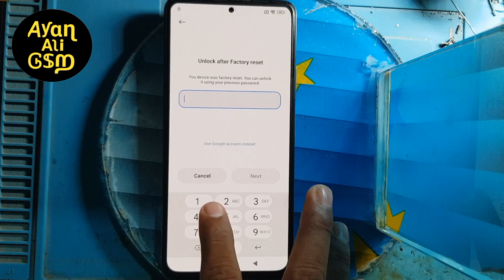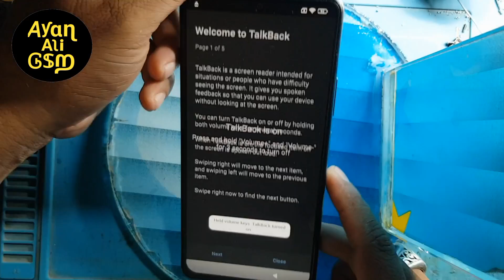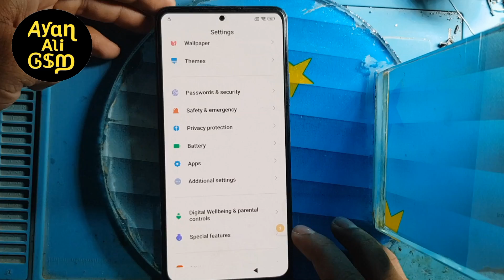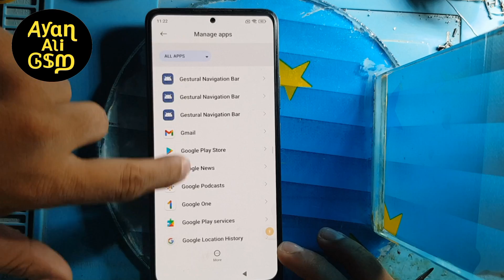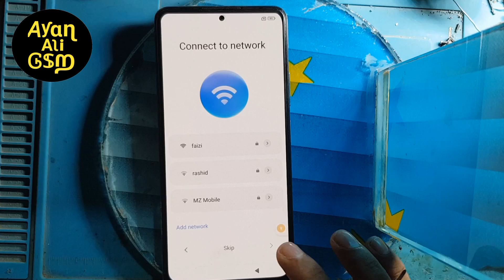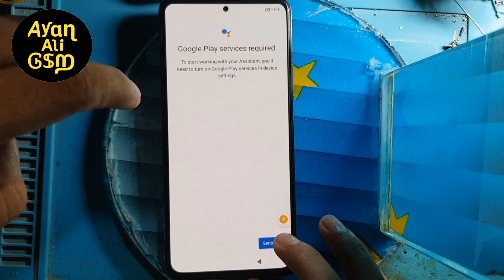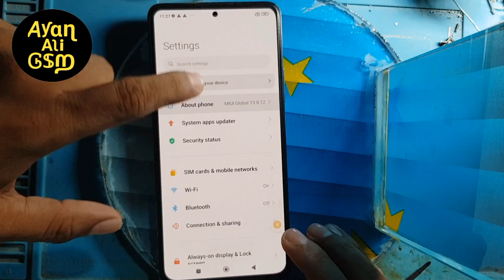Redmi Note 10 Pro MIUI 13 Frp Bypass 2023 | miui 13 Google Account lock Bypass New Method 2023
Redmi Note 10 Pro MIUI 13 Frp Bypass 2023
miui 13 Google Account lock Bypass
Redmi Note 10 Pro FRP Bypass Miui 13
miui 13 Google Account lock Bypass Without Pc
Redmi Note 10 Pro FRP Bypass Miui 13 2023
Redmi Note 10 Google Account Unlock
Redmi Note 10 Pro MIUI 13 Google account remove 2023
Redmi Note 10 Pro MIUI 13 frp bypass Android 12 without pc
Redmi Note 10 Pro MIUI 13 google account unlock 2023
Redmi Note 10 Pro MIUI 13 frp bypass Android 11
Redmi Note 10 Pro MIUI 13 frp bypass Android 12
Redmi Note 10 Pro MIUI 13 Frp Bypass
Redmi Note 10 Pro MIUI 13 Google Account Bypass
Redmi Note 10 Pro MIUI 13 Frp Bypass 2022
Redmi Note 10 Pro MIUI 13 Google Account Unlock
Redmi Note 10 Pro MIUI frp bypass
Redmi Note 10 Pro MIUI Frp Bypass Android 12
Redmi Note 10 Pro MIUI frp bypass new method without pc 2023
Redmi Note 10 Pro MIUI Android 11 & 12 Google account remove 2023
Redmi Note 10 Pro MIUI Frp Bypass Android 11/12
How to frp unlock vivo Redmi Note 10 Pro MIUI
how to frp bypass Vivo Redmi Note 10 Pro MIUI 2023
Redmi Note 10 Pro MIUI ka frp kaise tode
Redmi Note 10 Pro MIUI ka frp bypass kaise kare
Redmi Note 10 Pro Google Account Unlock Without Pc 2023
Redmi Note 10 Pro Frp Bypass By Ayan Ali Gsm
Redmi Note 10 Pro Frp unlock by ayan ali gsm

▬▬▬▬▬▬▬ஜ۩ Ayan Ali GSM ۩ஜ▬▬▬▬▬▬▬▬